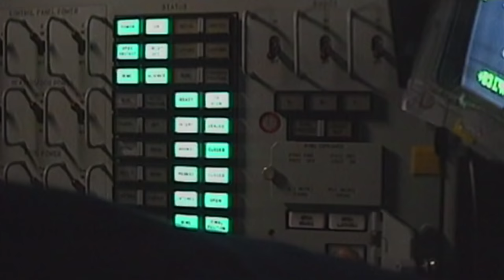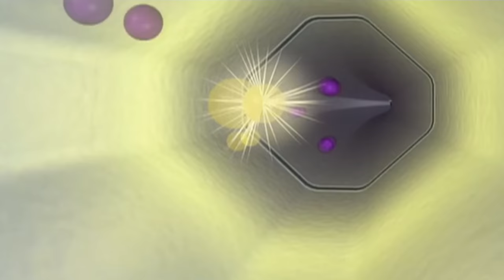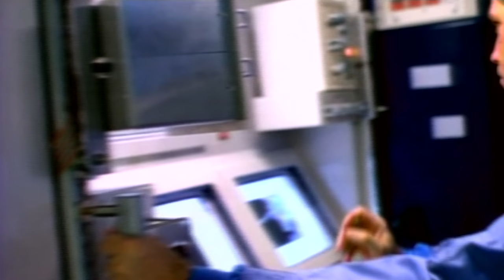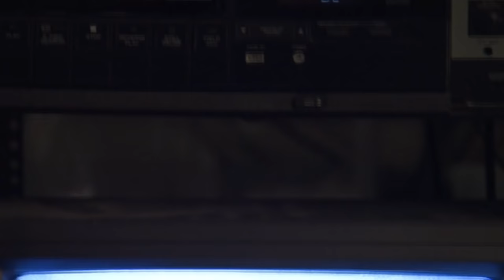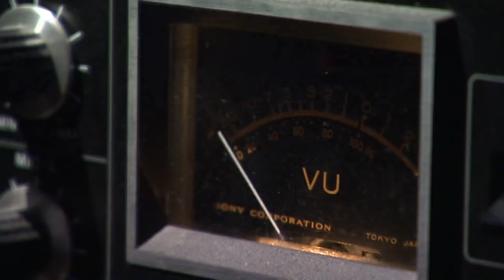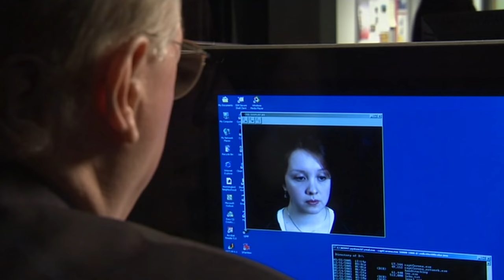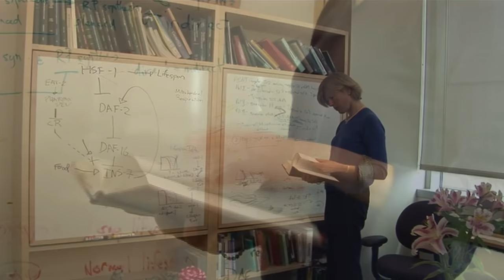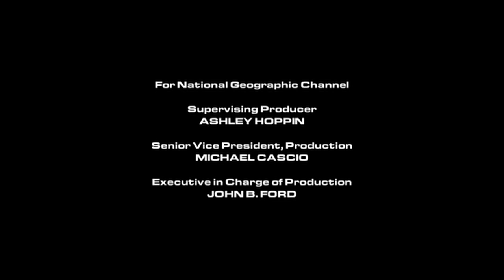Spacemen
The Real Star Trek discovers the challenges humankind will have to overcome to journey to distant stars.

One day we may face no choice but to leave Earth, forced by an ice age, pollution or a meteorite to find a new home elsewhere in the galaxy.  The difficulties are daunting, humans evolved to live on Earth, not in space.  We meet the scientists who are making journeys to Mars and beyond possible.

The first task is finding the right planet; humans need oxygen and water, so not any old planet will do.  We meet David Miller, the MIT scientist who works on the Terrestrial Planet Finder project and thinks it will make the job of finding a new home a whole lot easier.  The ‘TPF’ is a set of orbiting satellites which are able to spot Earth like planets and reveal whether they have a ‘human-friendly’ atmosphere.

Once we’ve found a target there’s the small matter of getting there.  Just travelling to Mars and back is likely to take years.  Journeys to stars are likely to be decades if not centuries.  We look at some of the concepts to come out of NASA’s propulsion labs, from solar sails to antimatter.

But even the rocket scientists can’t make our ship break the speed of light; we have to accept that crews are going to have to be in this for the long haul.  We meet scientists who are trying to ensure that they arrive at their destinations healthy and ready to start life on a new planet.

At MIT we see centrifuges that mimic the effects of gravity, installed in a spaceship they might stop the crippling loss of muscle and bone mass that would threaten our astronauts. Dava Newman demonstrates her revolutionary design for a spacesuit on a climbing wall, made of flexible material it will work with the wearer unlike the bulky suits currently used.  We also reveal the work being done to overcome the deadly effects of cosmic radiation that threatens to wreck our crew’s DNA.

We also look at the work being done to keep our crew in sound mind.  Sealed in a ship for years with only faint communications with Earth they may rely on the software being designed by David Dinges, which allows a computer to spot when humans are becoming stressed.

Eventually though we may have to accept that more drastic changes are needed before we can leave for the stars.  From hibernation pods, to methods to slow down aging, the world of science fiction may have to become fact before we can leave our solar system.  And if we embrace genetic manipulation to redesign ourselves for space we may also have to change our ideas of what a human is.